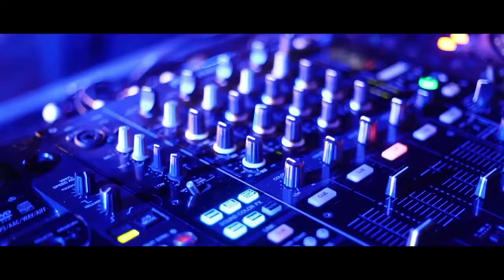10 January 2018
ASIA DE CUBA ABU DHABI NYE